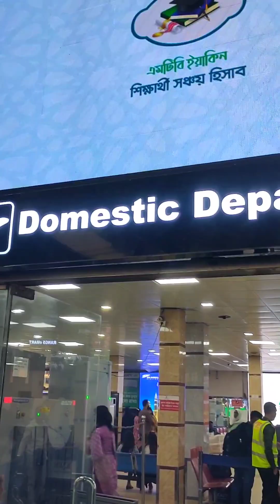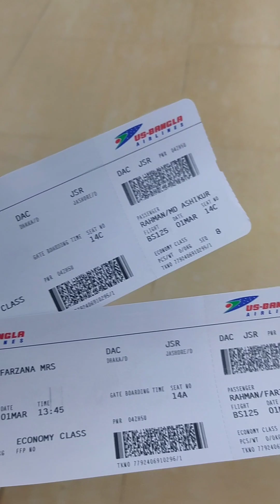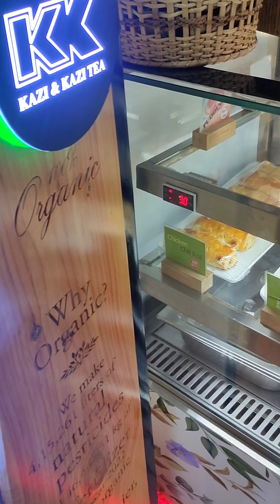Dhaka to Jashore || US Bangla Airlines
বিমানে ভ্রমণের রোমাঞ্চকর অভিজ্ঞতা কে না পেতে চায়!! আজকের ভিডিওতে শেয়ার করবো আমার প্রথম বিমানে ভ্রমণের অভিজ্ঞতা সাথে থাকছে আপুর তরফ থেকে আম্মুকে সারপ্রাইজ দেয়া.